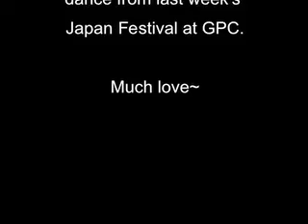5/2 - Eek! Exams!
Lame video time!